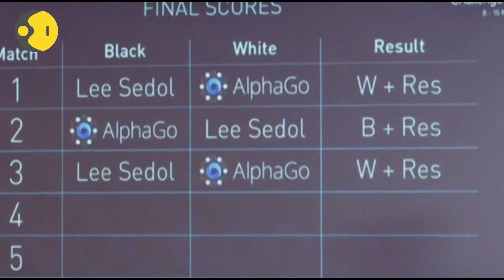Stephen Hawking speaks out about his hopes, worries for artificial Intelligence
Making a video appearance at the innovative technology event, Hawking said it still remains to be seen if AI is a force for good or evil